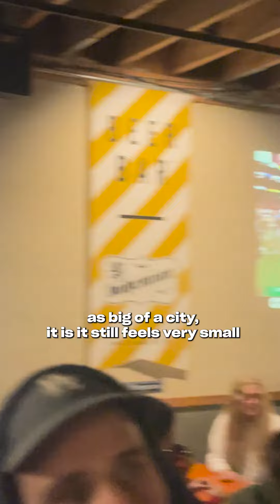Introduction to Small Lake City Podcast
An overview of what the podcast is, why I am doing it, and what I am hoping to achieve. Follow for more